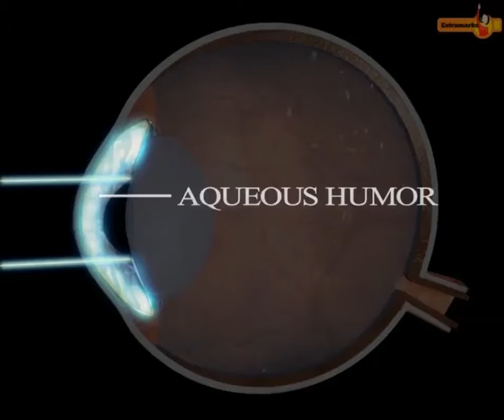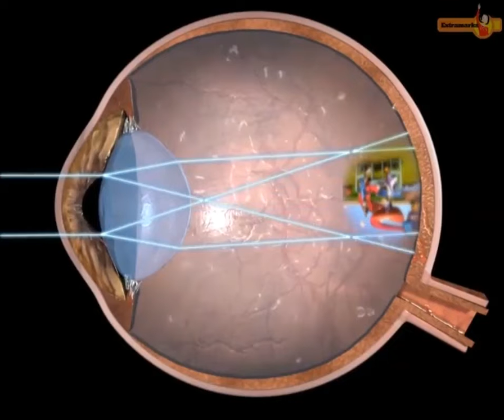STRUCTURE OF THE HUMAN EYE!!